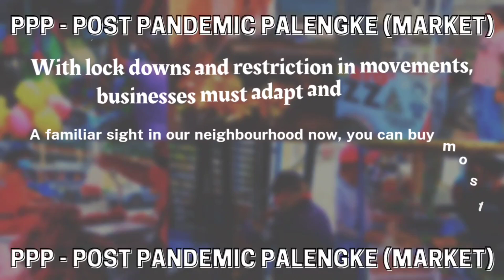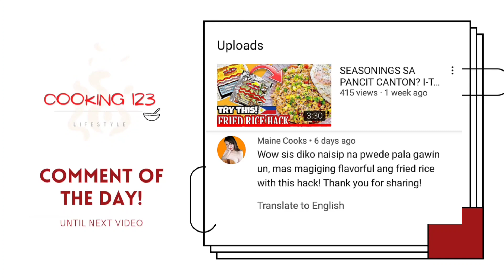How is the Post Pandemic Palengke (Market) in the Philippines? 🇵🇭 | Cooking 123 Vlogs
Hope you like our Update Vlog. Stay tune for more vlogs!

Video Editor : Picsart, Canva & Inshot